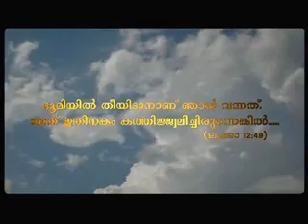Daiveeka thiranjeduppinteudhesham, Santhosh Karumathra